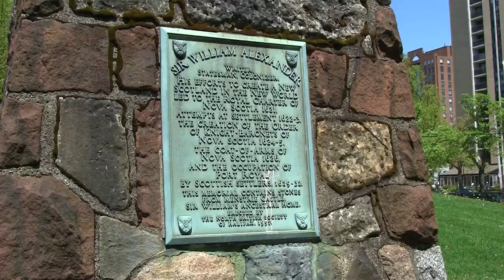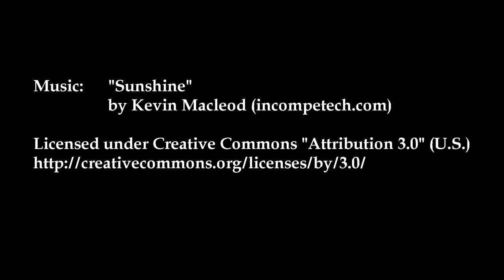Episode 28: Victoria Park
Located directly across from the Public Gardens (see Episode 04), Victoria Park stretches from Spring Garden Road to University Avenue.  It features a few monuments to Scottish poets like Robbie Burns, Sir Walter Scott, and Sir William Alexander (who also began the early colonization of Nova Scotia from a Royal Charter granted to him by King James I of Great Britain in 1621).